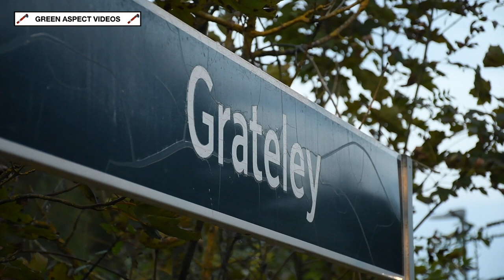Farewell to the CrossCountry HST - 'Pines Express' - 26/09/23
Mid September saw CrossCountry phase out the operations of their much loved High Speed Trains. The very last passenger diagram ran from Plymouth to Leeds on Monday 18th, and this was to be followed by a series of farewell tours taking place on Tuesday 26th.

In a joint venture between the Branch Line Society, CrossCountry and Modern Railways, the 'Pines Express' and 'Bournemouth Belle' would take an HST on a journey into the Southern Counties of England. The day would begin with the outward leg of the 'Pines Express', which ran from Leeds to Swanage, via Leamington Spa, Oxford, Reading and Winchester, before joining the Swanage Railway at Worgret Junction. This was to be followed by the 'Bournemouth Belle', an afternoon round trip from Swanage to Bournemouth. The return 'Pines Express' would depart the Isle of Purbeck in the late afternoon, returning to Leeds via the same route as the outward run, albeit with a slight diversion at Eastleigh, with the train travelling via Romsey, Laverstock and Andover, before rejoining the South Western Main Line at Worting Junction, just south of Basingstoke.

Providing the motive power for the farewell charters were 43007 and 43008. Carrying Intercity Blue / Grey and Intercity Swallow liveries respectively, the pair were repainted earlier this year, to mark the withdrawal of HST's from CrossCountry services.

In this sequence, the return 'Pines Express' is seen thundering through Grateley Station, in the last of the evening light.

CrossCountry were also the final TOC to utilise full length HSTs on regular passenger services. HSTs are still in daily operation with Great Western Railway and Scotrail, albeit in shorter formations.